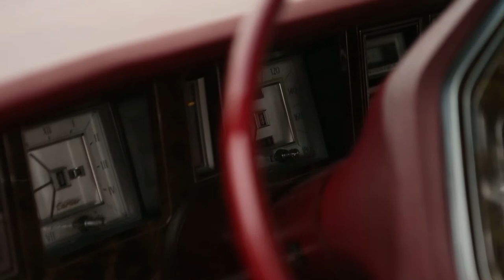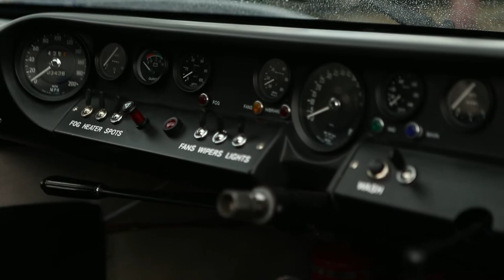Walton Bridge Breakfast Club No.28 - Summer Meet - August 1st 2021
This was an event that ended up popping up last minute.
My automotive calendar was blank for the weekend and I decided to browse out of sheer curiosity to see if I can find anything taking place. I ended up stumbling upon the Walton Bridge Breakfast Club that seemed very interesting after a bit of research.
The car variety in attendance was insane and the broadest I have seen to date. We are talking literal American boats, classic full-on race cars, Japanese icons and that is just to name a few.
I will most certainly be placing future meets from the Walton Bridge Breakfast Club onto my calendar as these are the ones I definitely don't want to miss.